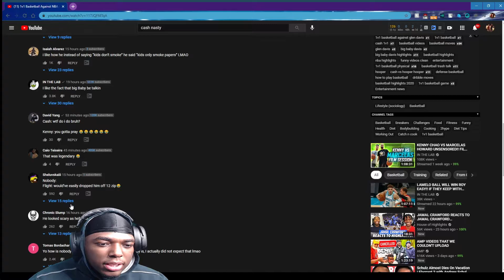Shrek Cold At Hooping- 1v1 Basketball Against NBA Champion Big Baby Glen Davis *Trash Talk* Reaction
This was a entertaining 1v1 nothing more nothing less I'm not bashing or hating on no one it's just joke. Oh Yeah, CASH YOU ONLY SCORED 4 POINTS!!